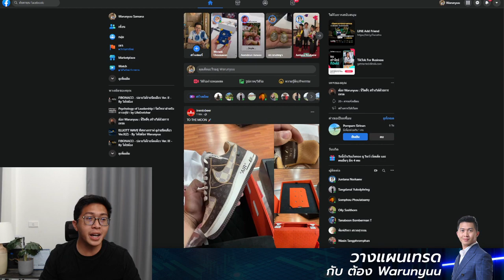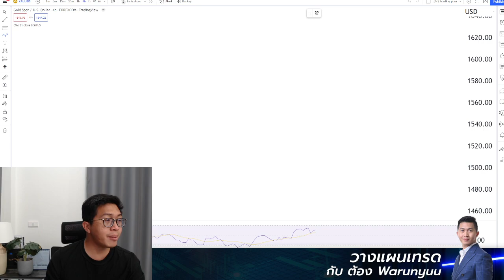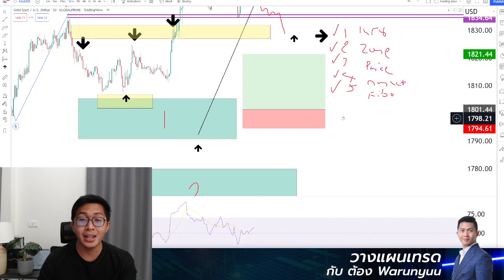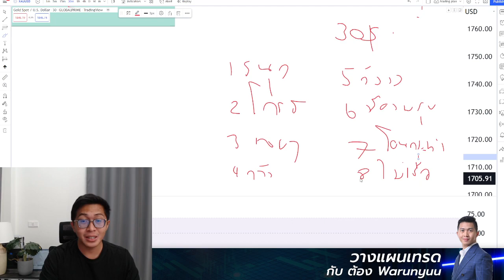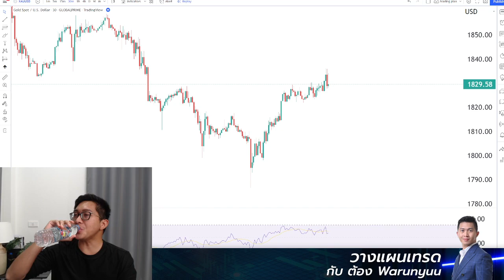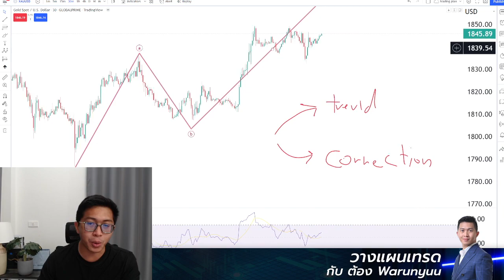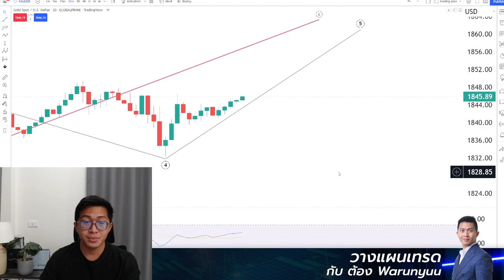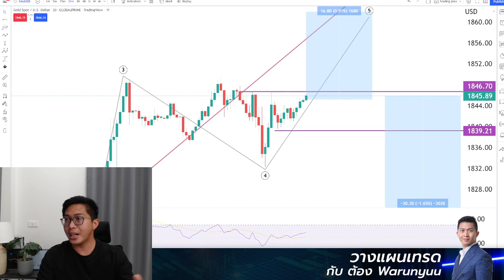วางแผนเทรดกับต้อง Warunyuu | Live Facebook 22/05/2022